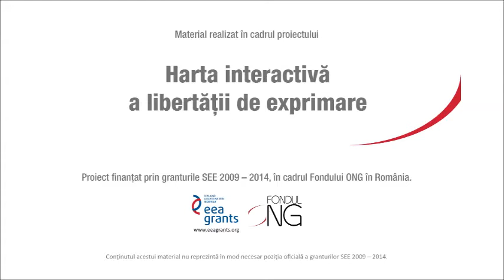Antena 3 - modele de "amabilitate"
ActiveWatch este o organizație de drepturile omului care militează pentru comunicare liberă în interes public.

Programul FreeEx al ActiveWatch beneficiază de o finanțare în valoare de 74 702 euro prin granturile SEE 2009 – 2014, în cadrul Fondului ONG in Romania și de 8 400 de dolari din partea IFEX pentru proiectul “Harta Interactivă a Libertății de Exprimare” (implementat în perioada mai 2014 – iunie 2015).

Conținutul acestui material nu reprezintă în mod necesar poziția oficială a granturilor SEE 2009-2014 sau a IFEX.